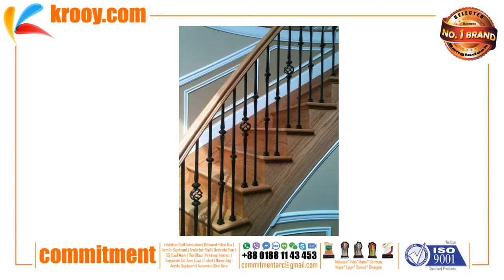Steel Stair Railing | Ss Metal | Iron | Stainless | Wooden Stair | Exclusive | Round | Commitment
Steel | Stair | Railing
Ss | Railing
Metal | Stair | Railing
Metal | Railing
Wrought | Iron | Railing
Iron | Railings
Stainless | Steel | Railing
Metal | Handrails
Iron | Stair | Railing
Wrought | Iron | Stair | Railing
Metal | Deck | Railing
Metal | Balusters
Metal | Spindles
Rod | Iron | Railing
Garden | Railings

Commitment | Commitment | Architect | krooy | com | krooybd | krooydotcom